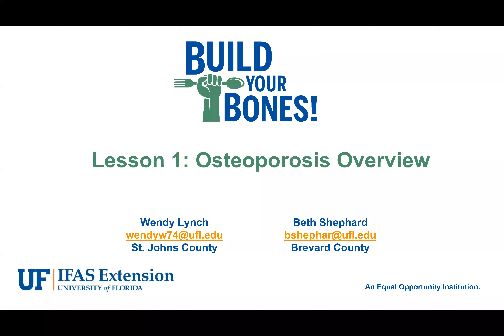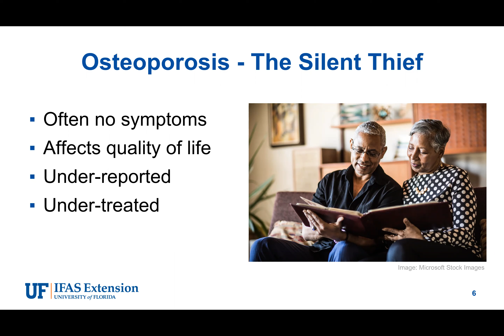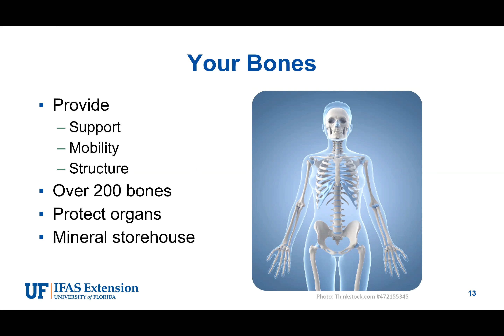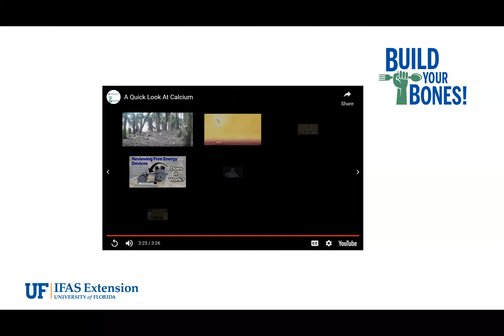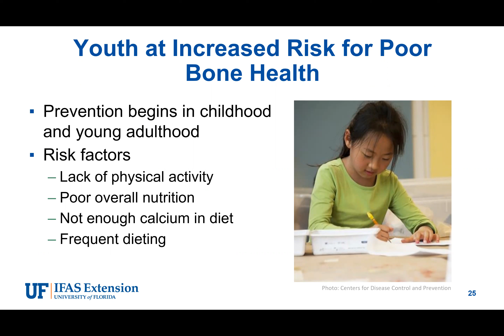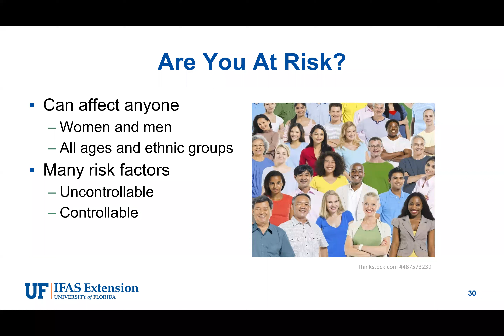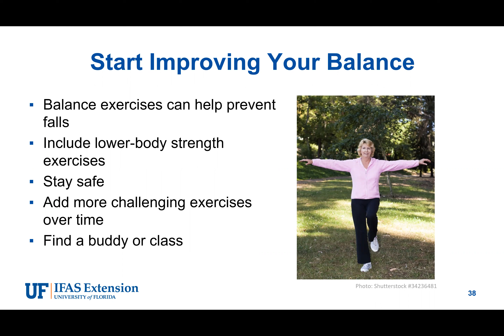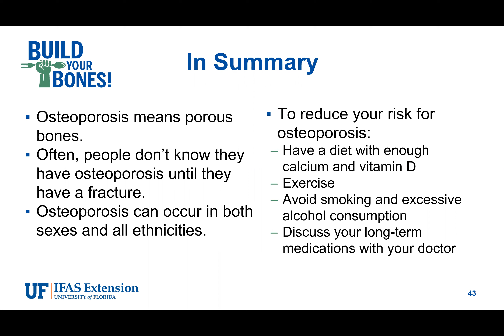Build Your Bones! Osteoporosis Overview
Learn the basics of osteoporosis, what causes it, and determine your personal risk.

Acknowledgments: Author/creators of "Build Your Bones" curriculum: Julie England and Linda Bobroff ​
Reviewers/Revisors: Marie Arick, Beril Bayik, Wendy Dahl, Ashley D'Esposito, Katherine Dixon, Jeena Endter, Wendy Lynch, EmmaLea Reed, Daniela Rivero-Mendoza, and Lily Tucciarone​